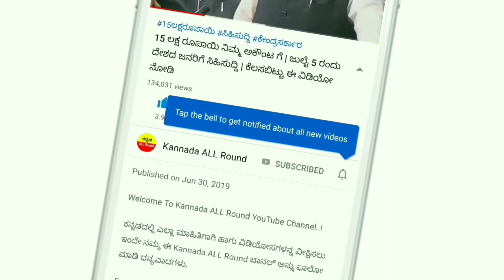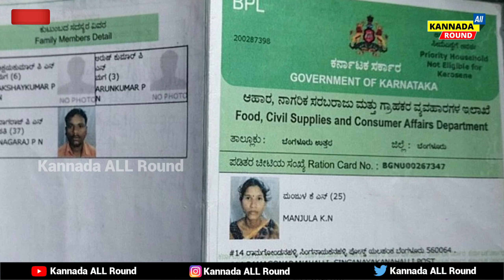BPL Ration card ರಾಜ್ಯಸರ್ಕಾರದಿಂದ ದೊಡ್ಡ ಶಾಕಿಂಗ್ ಸುದ್ದಿ || ಮಹತ್ವದ ನಿರ್ಧಾರ ಇನ್ನು ಮುಂದೆ ರೇಷನ್ ಕೊಡಲ್ಲ